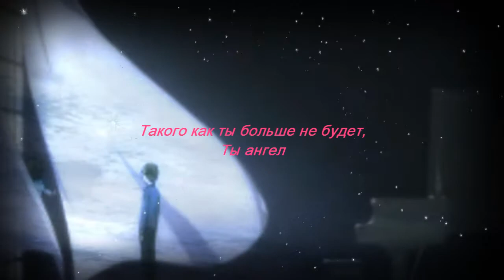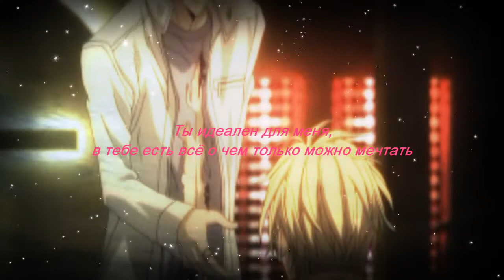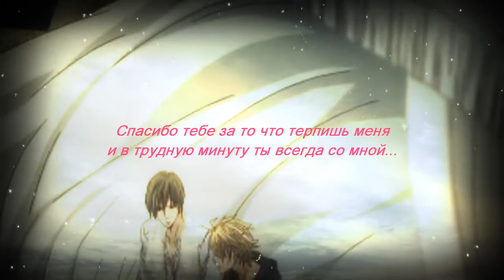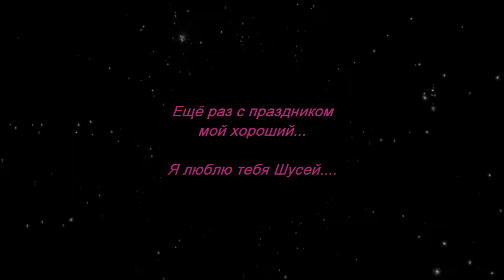Hotsuma/Shuusei Happy Birthday !